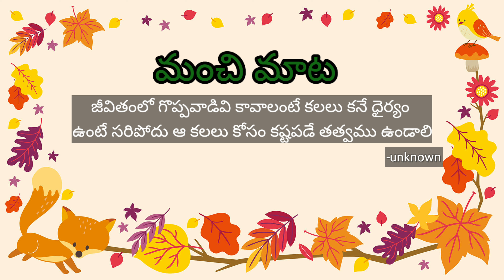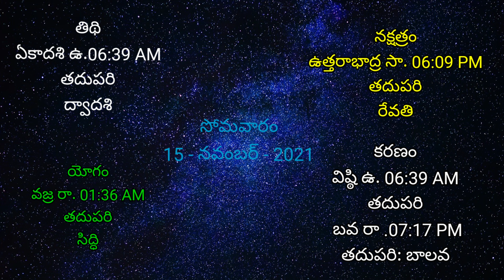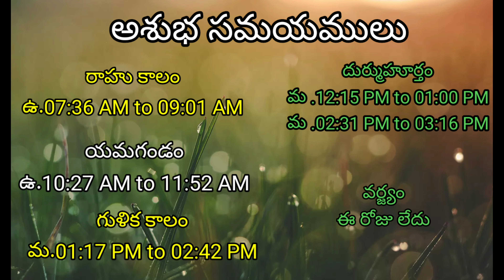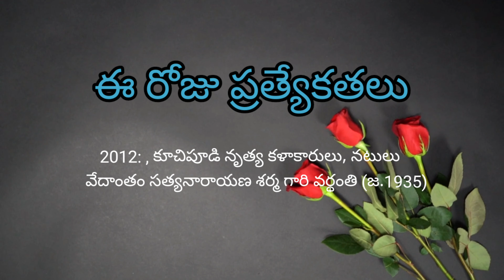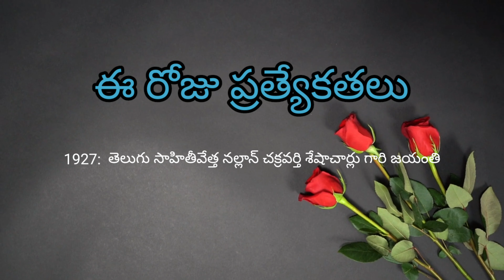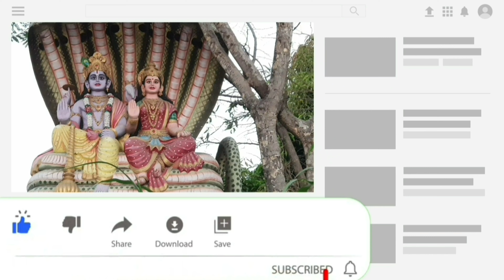Today Tithi|Today panchangam|Telugu panchangam|telugu calendar today|Daily panchangam|15-Nov-2021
దీపావళి,Diwali,Deepawali wishes greetings,pooja,karthika snanam,karthikamasam,annathammula pandaga,bhagini hastha bojanam

devi navaratrulu prarambam,navratri status
tirumala brahmotsavalu

00:00:00 - Telugu panchangam
00:00:10 - Eroju panchangam
00:00:15 - manchi mata in Daily panchangam
00:00:20 - పంచాంగం
00:00:27 - Today calendar telugu
00:00:40 - Today tithi
00:00:50 - Today nakshatra telugu
00:00:57 - Today yogam telugu
00:01:03 - Today Karanam in panchangam
00:01:13 - Today sunrise time & sunset time today
00:01:22 - Moon rise & moonset time today
00:01:32 - Today rahu kaalam
00:01:38 - Today yamagandam kalam
00:01:45 - Gulika kalam
00:01:53 - Today durmuhurtham
00:02:05 - Today Varjyam
00:02:12 - Today good time in telugu,
00:02:14 - Today amrutha gadiyalu
00:02:43 - Today brahma muhurtham timings
00:02:50 - Eroju manchidena
00:04:00 - Tara balam & Chandrabalam
00:04:56 - Eroju prathyekathalu
00:05:47 - Telugu rasi phalalu
00:05:50 - Mesha rasi today in telugu
00:05:55 - Vrushaba rasi today
00:06:00 - Mithuna rasi today
00:06:05 - Karkataka rasi today
00:06:09 - Simha rasi today
00:06:13 - Kanya rashi today
00:06:18 - Tula rashi today
00:06:24 - Vruschika rasi today
00:06:28 - Dhanu rashi today
00:06:32 - Makara rasi today
00:06:38 - Kumbha rasi today
00:06:42 - Meena rasi today
00:06:46 - Today panchangam in Telugu